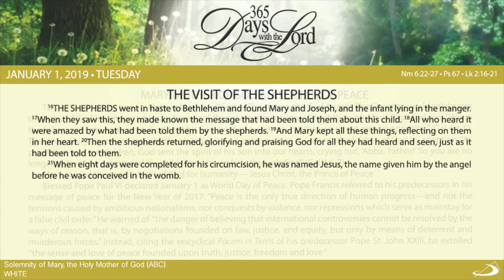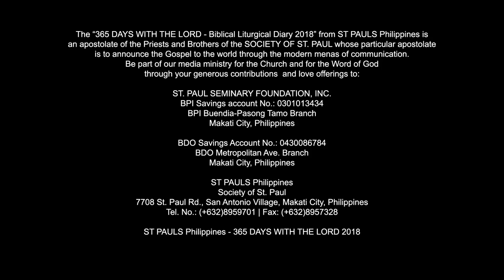365 DWTL | Solemnity of Mary, the Holy Mother of God | January 1, 2019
Mga Ka-Sambuhay, makiisa at maki-Misa tuwing Linggo, at sa araw-araw sa Sambuhay Daily Worker's Mass online, mula Lunes hanggang Sabado tuwing 6:15 ng umaga (Manila), Livestreaming dito sa Youtube at sa Sambuhay TV Mass Facebook Page. Pagpalain!